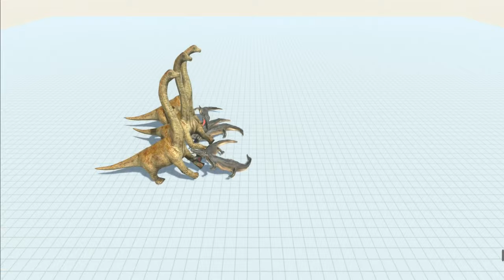BRAQUIOSSAURO VS TIRANOSSAURO REX, GORILAS E COBRAS | Animal Revolt Battle Simulator | DINOSSAURO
Simulador de batalha baseado em física e tática! Você pode escolher T-Rex, alossauros, tigres, elefantes, cobras gigantes, crocodilos, triceratops, king kong, ursos polares, velociraptors, aranhas gigantes e muitos outros animais !!!

Battle simulator based on physics and tactics! You can choose T-Rex, allosaurs, tigers, elephants, giant snakes, crocodiles, triceratops, king kong, polar bears, velociraptors, giant spiders and many other animals !!!

vídeo para maiores de 13 anos
Videos for 13+